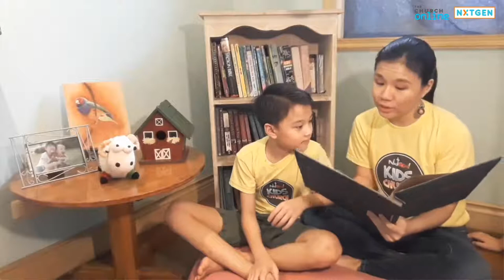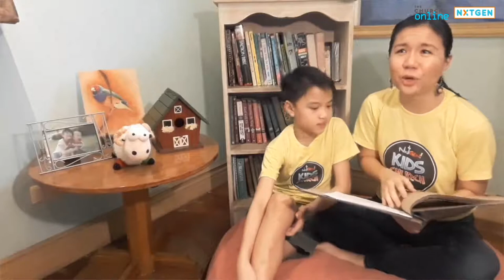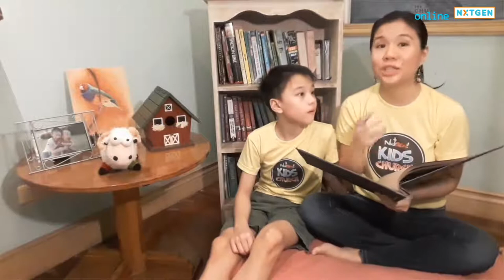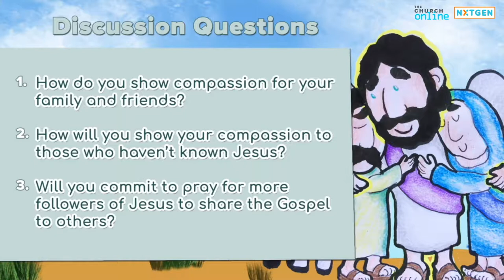SALT SHAKERS: Love Series - Lesson 7: Love In All We Do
Hey, SALT SHAKER friends! We're still on our Love Series!

Have you ever wondered how Jesus loves us? The Bible says that He loves us like a shepherd to his sheep.
Do you know what that means? Let's discover together through today's Bible Story.

Level 2 & 3 Parent's Guide

For the UPCOMING WEEK'S JOURNALS & next Sunday's activity (advance study).